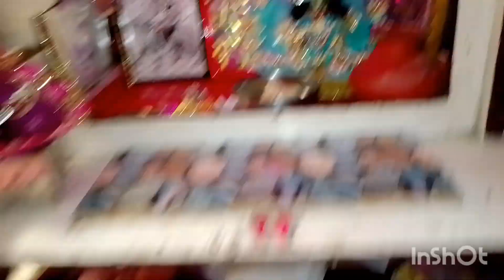Happy janamashtmi 🌸🙏....|| thakur ji ka makeup || full day routine of janamashtmi 💓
Happy janamashtmi 🌸🙏. || thakur ji ka makeup || full day routine of janamashtmi 💓 || radhe to.